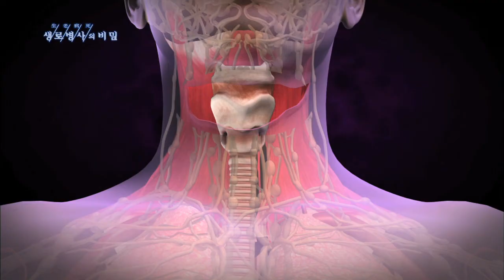목소리 살릴 수 있는 후두암 수술 - (20130302_450회 방송)_먹고 말하는 즐거움을 빼앗기다 - 두경부암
[먹고 말하는 즐거움을 빼앗기다 - 두경부암]

[ 원고정보 ]
먼저 전이됐을 가능성이 있는 림프절들을 모두 제거하고 기도 확보를 위해 목 아래에 기관공, 즉 숨구멍을 뚫는다. 그 후 암이 발생한 부위를 잘라내는데 성대를 포함한 후두전체를 적출할 경우 발성기관이 사라져 목소리를 잃게 된다. 그래서 최근엔 가능하면 후두 일부를 남기려 노력하는데 이 경우, 목소리는 거칠어지지만 말하는 기능을 보존할 수 있다.